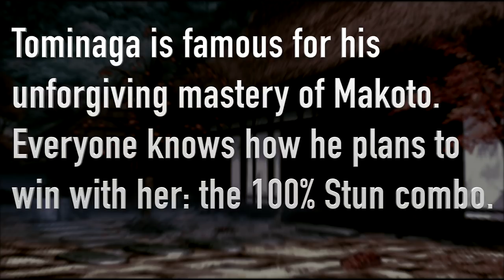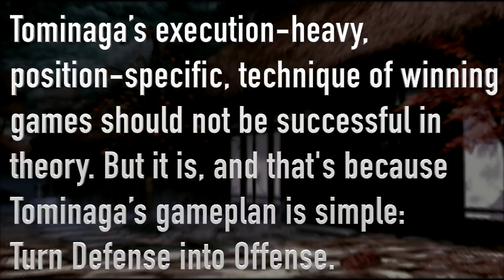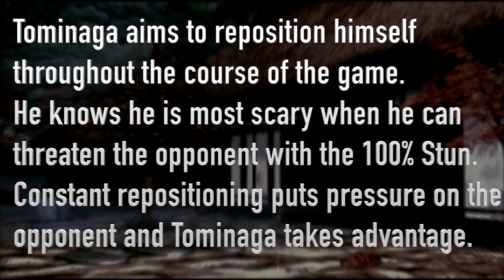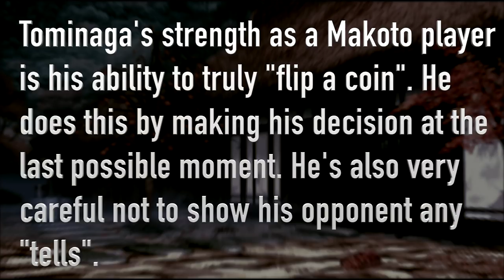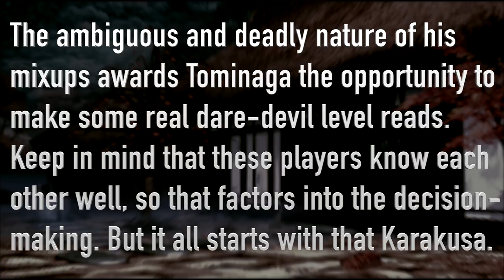Tominaga | 3rd Strike Film Room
On this episode of 3rd Strike Film Room, we get into how Tominaga is so successful with a seemingly impractical strategy, the 100% Stun.